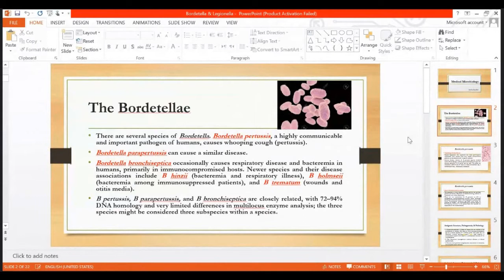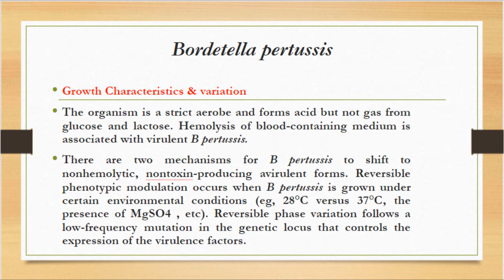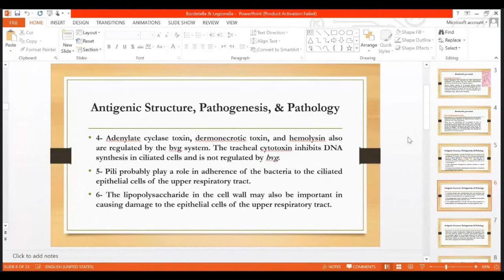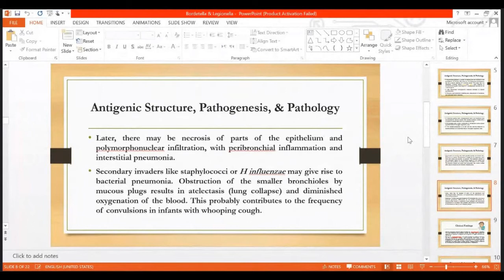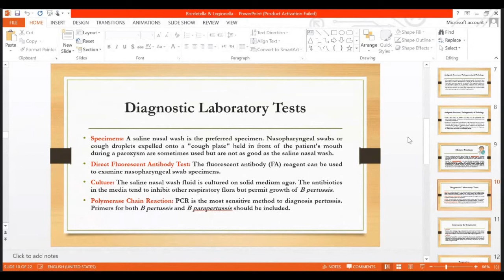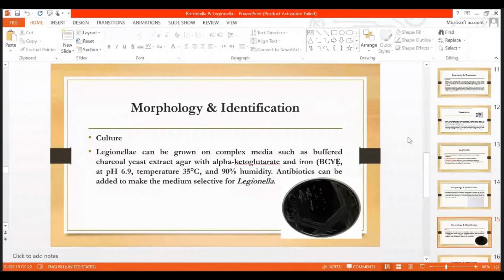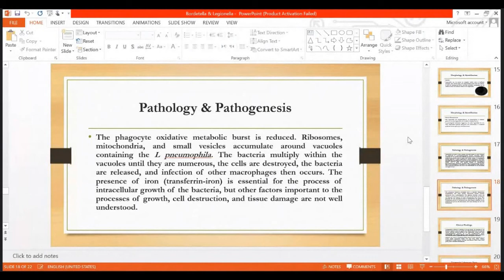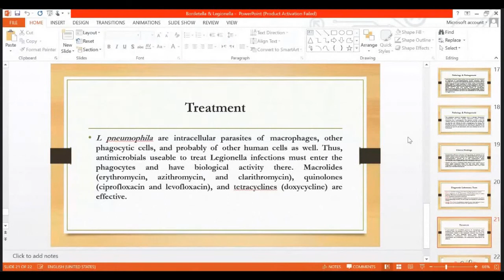مايكرو نظري 19 bordetella , legionella